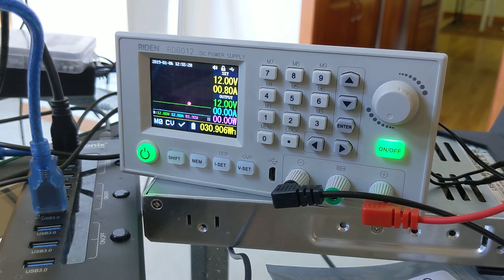L6234 with simple FOC motor control part 1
The l6234 is dramatically improved performance over the l293. The pid tuning seems much easier and the motor seems much more responsive with less power drawn. Let me know if you have any questions. Cheers